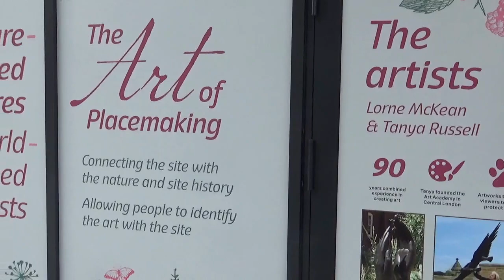Chelsea Creek Sculptures - Fulham, London - by Tanya Russell and Lorne McKean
Rachel de Thame unveiled the 'Space for Nature Spiral' and 'Swooping House Martins' by Tanya Russell and Lorne McKean at Chelsea Creek in Fulham, London